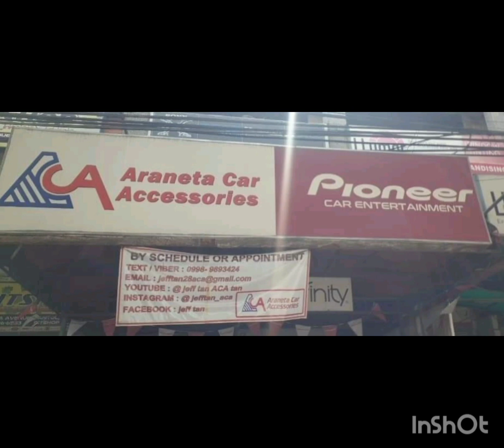Toyota AE86 / Sony headunit / Nakamichi reverse cam / ACA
Toyota AE86
- Sony XAV-AX3200 headunit
- Nakamichi reverse cam
- AV headunit harness and spacers
JEFF TAN TUTORIAL
JeffTan Aca